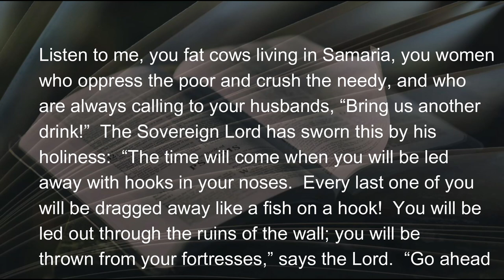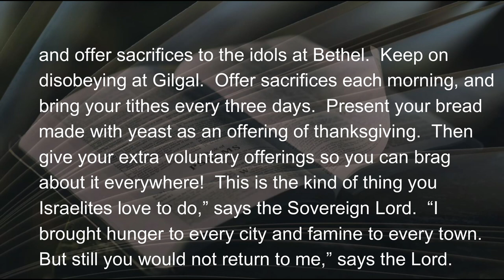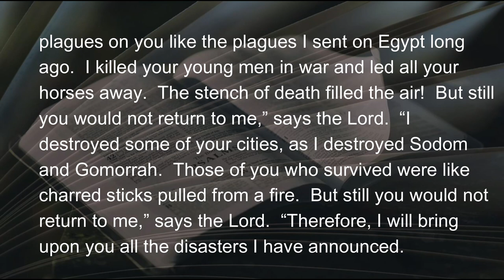12 17 21 SAFE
There is an enormous difference between SAFE and Safe…when used as directed.  A few days ago I was using one of those sponges that is “safe,” meaning it won’t scratch your stove, sink, or refrigerator polished finish…but only when used in strict adherence to the instructions on the wrapper.